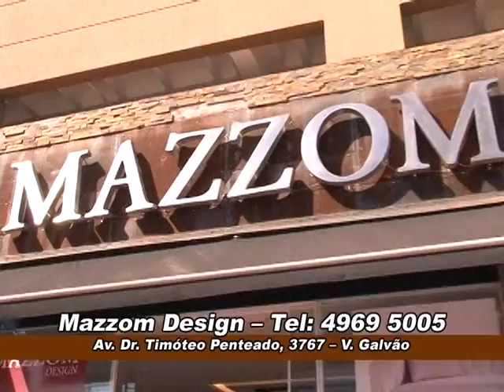Penteados práticos para todos os tipos de evento com Móises de Castro